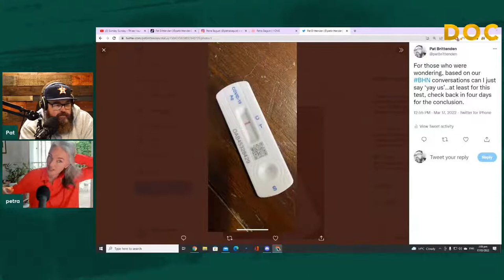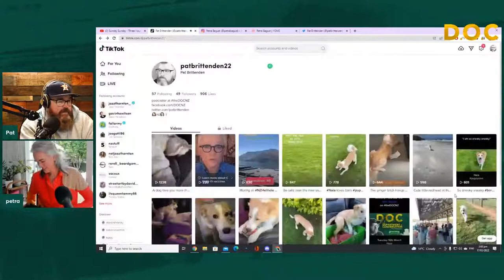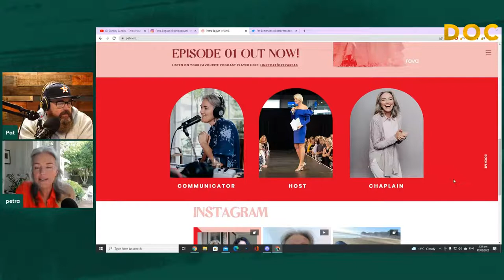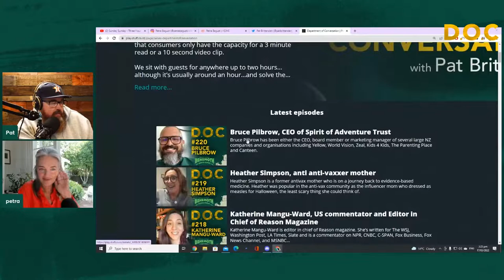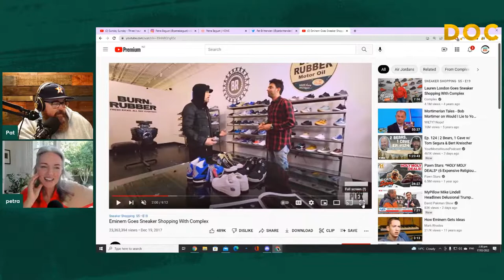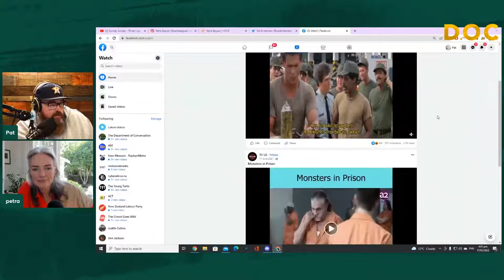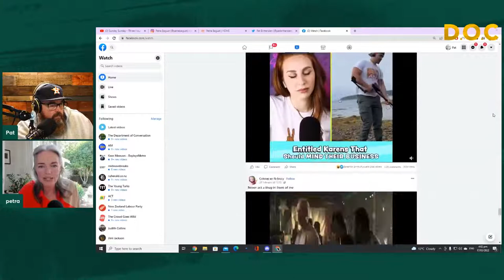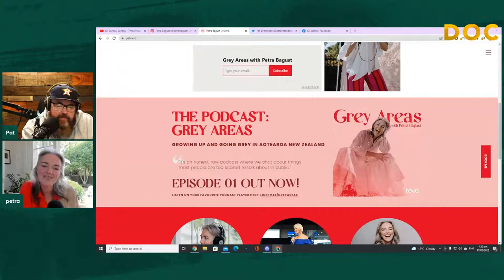221 Petra Bagust, presenter, podcaster and chaplain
Petra Bagust is a New Zealand television presenter, perhaps best known for her role as co-presenter of TVNZ's morning show Breakfast. Petra and Pat go way back most famously as co-hosts on Newstalb ZB's Sunday Sunday show.